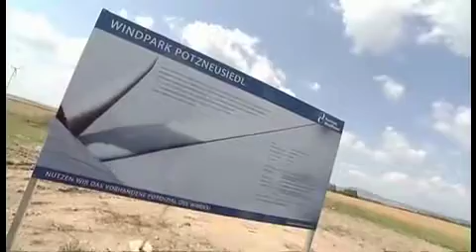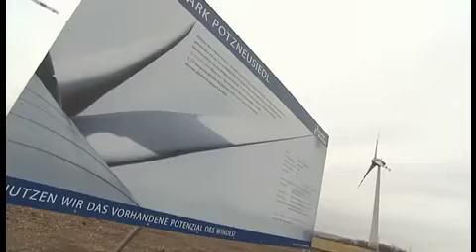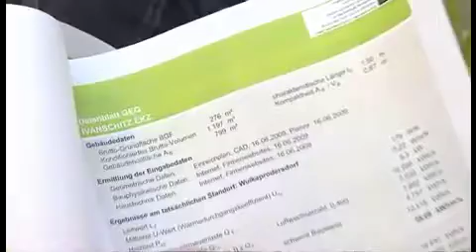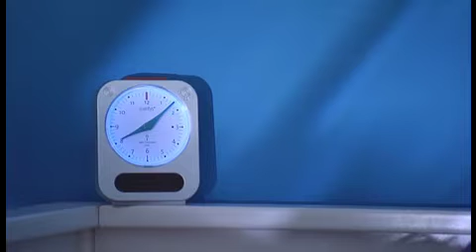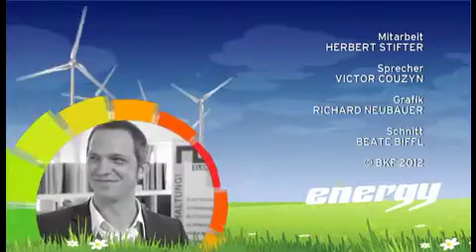energy TV - März 2012 - BEWAG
Das Info- und Servicemagazin der BEWAG GRUPPE - energy TV -  informiert in der Märzausgabe zu folgenden Themen:

E 126 - eine neue Dimension
Das BEWAG Sanierpaket
Mehr Sicherheit durch Rauchwarnmelder
Solar-Funkwecker - nie mehr verschlafen